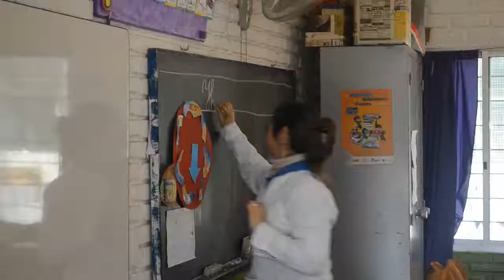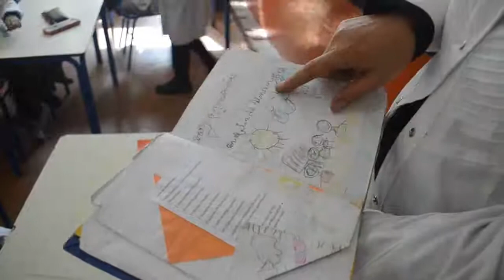Escuela de Unidad Casavalle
Escuela de Casavalle

 Entrevista: Sebastián Cabrera
Cámara y edición: Gabriel Rodríguez